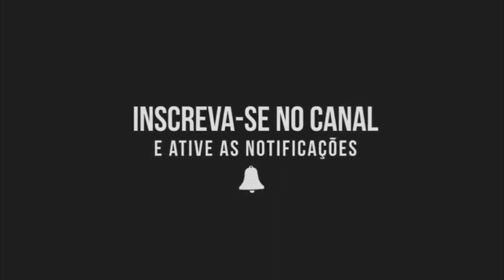FUSCA 1968 *VULGO SUJEIRA - CRISPIM MOVIES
Instagram Jason: jason.alencar